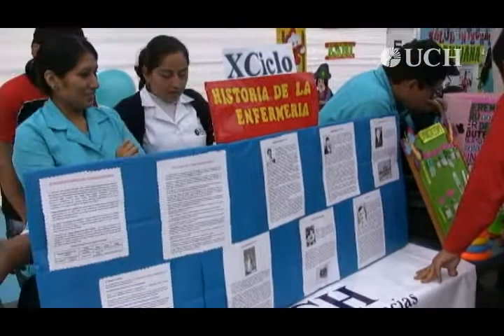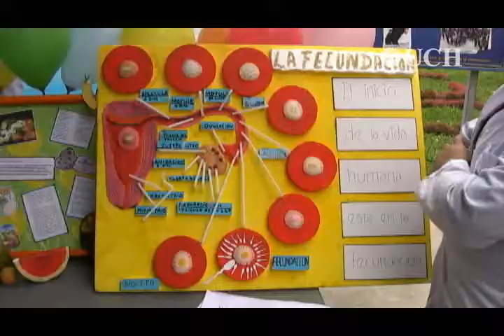Expoferia Semana de Enfermería